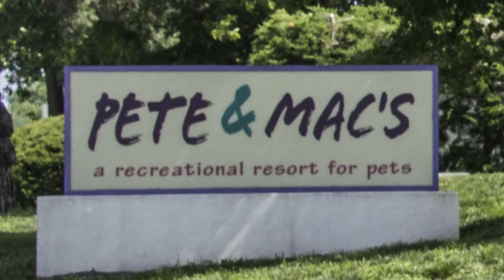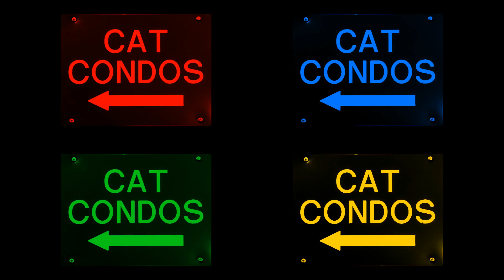Pete and Mac's Pet Resort - Lenexa, KC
This video showcases Pete and Mac's Pet Resort in Lenexa, KC. Pete and Mac's Pet Resort offers grooming, boarding, daycare and much more! Visit petemac.com today for a list of services, locations and pricing!